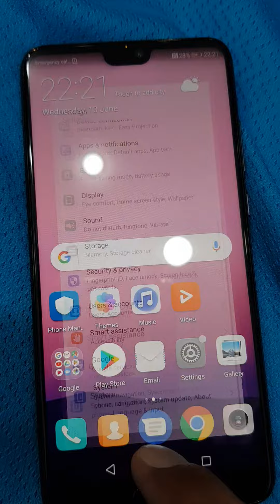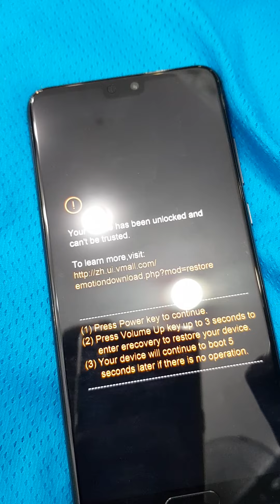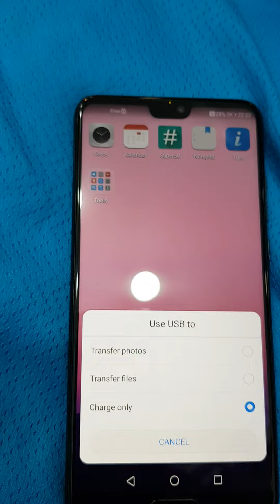Huawei MATE 30 P30 P30 PRO Mate 20 and 20 Pro Demo Mode Remove Done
Huawei mate 30 and mate 30 pro P30 P30 PRO Mate 20 pro Mate 20 P20 P20 PRO demo mode removal online services